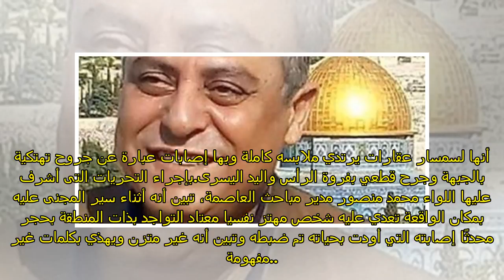حبس مهتز نفسي لقتله سمسار في البساتين